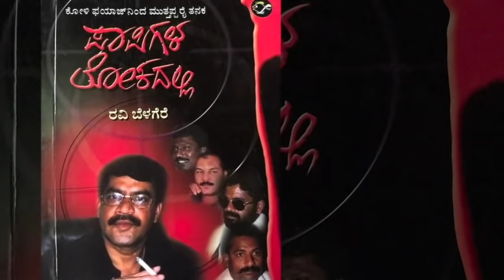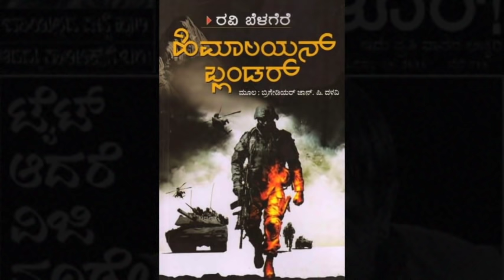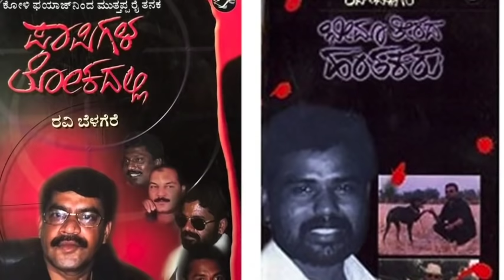ತಂದೆ ಬಗ್ಗೆ ಬೆಳಗೆರೆ ಹೇಳಿದ್ದು ಎಂತಾ ಮಾತು ಗೊತ್ತಾ? | Ravi Belagere Life Story | Masth Magaa | Amar Prasad